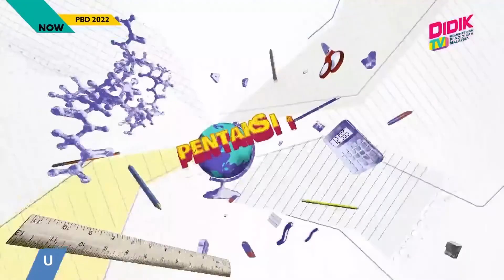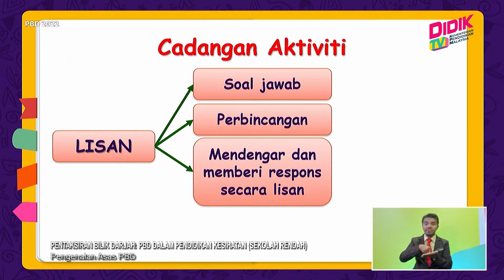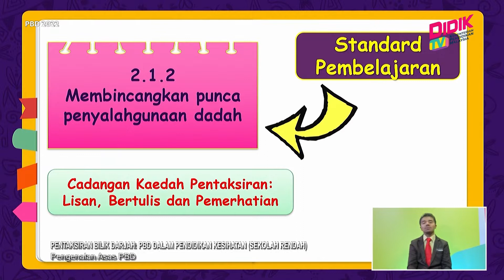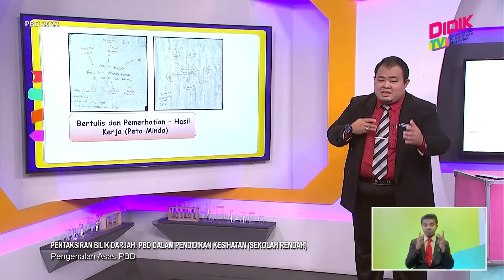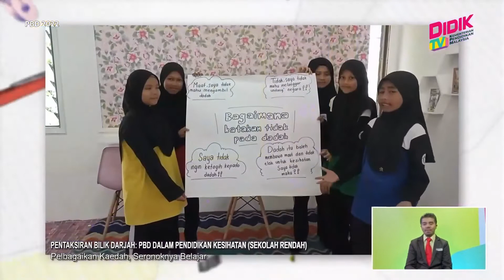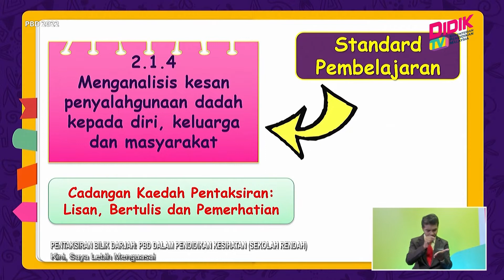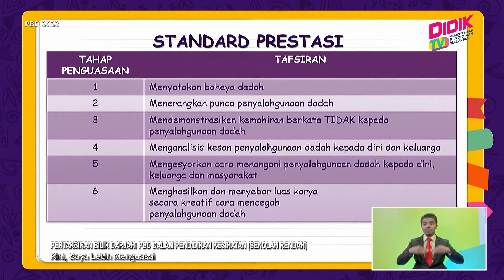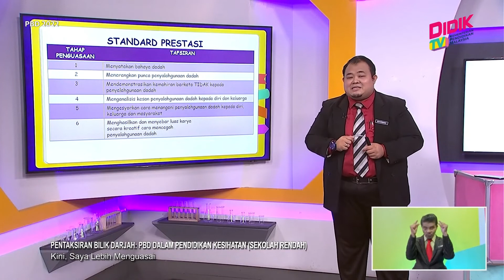PBD (2022) | PBD Dalam Pendidikan Kesihatan (Sekolah Rendah)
Topik: PBD Dalam Pendidikan Kesihatan (Sekolah Rendah)
Guru: Muhammad Zul Hazmi Majeni
PBDi menyediakan maklumat mengenai Pentaksiran Bilik Darjah yang dilaksanakan secara berterusan bagi merekodkan perkembangan, kemajuan, keupayaan dan pencapaian setiap murid. Guru akan berkongsi pelbagai contoh kaedah atau aktiviti pelaksanaan PBD.